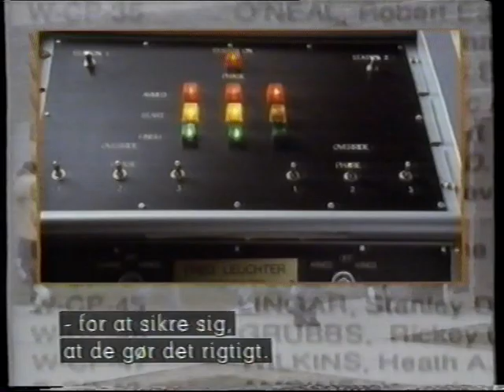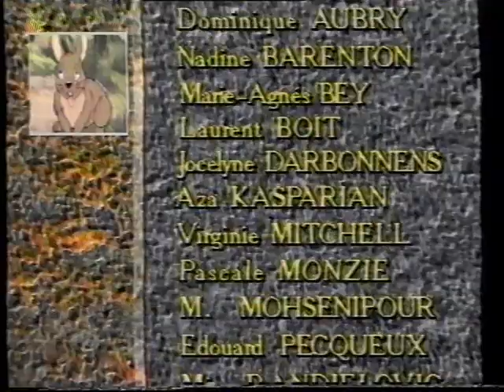TV2 fra 90erne: Programoversigt, Dyrenes verden tegnefilm og prøvebillede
Lidt af indholdet:
* Spot for dokumentar-programmet "Henrettelse - Efter Bogen".
* Dyrenes verden tegnefilm med knælere.
* Programoversigt.
* Trailer for filmen "Vi ses igen".
* TV2 siger godnat samt prøvebillede.